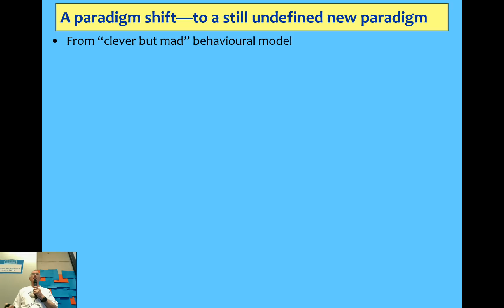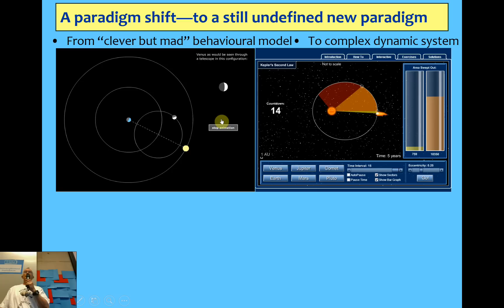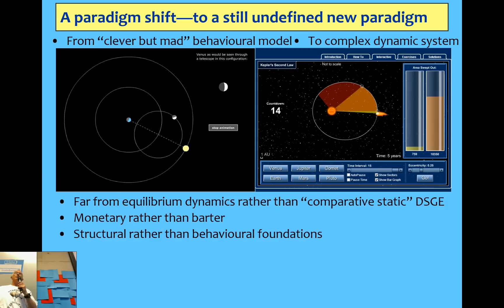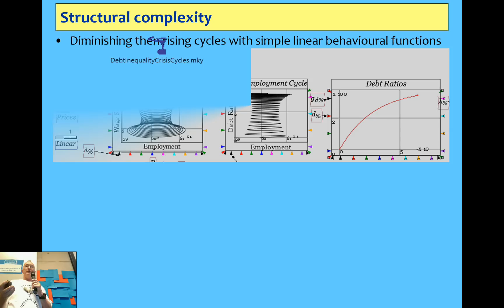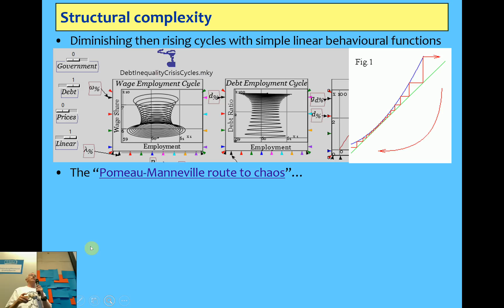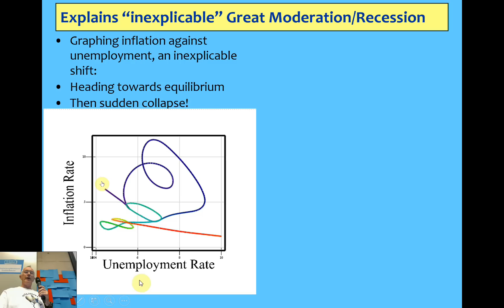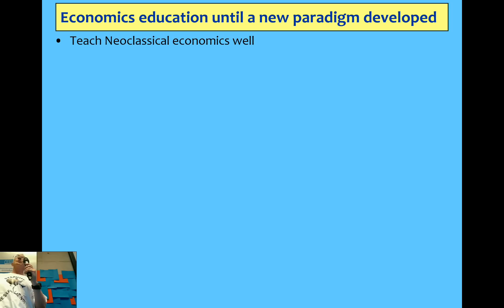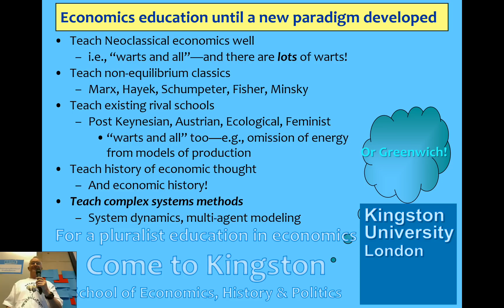Rethinking Economics London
My 10 minute plenary talk to the Rethinking Economics Weekend in London. I compare the "clever but mad" Ptolemaic model of the universe to Neoclassical DSGE models, and argue that we need a new, genuinely dynamic economics. I also show that my Minsky model can be expressed as three incontrovertibly true identities, and the interaction of them can be shown to generate both a Great Moderation and a Great Recession, using modern complex systems methods